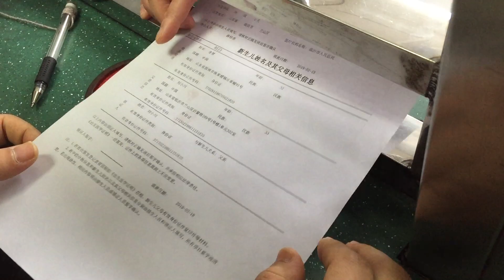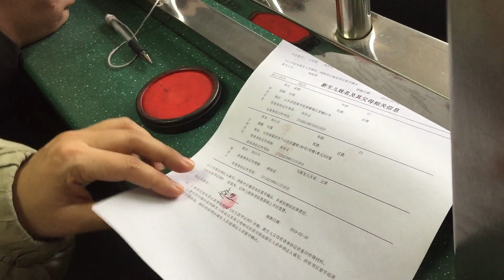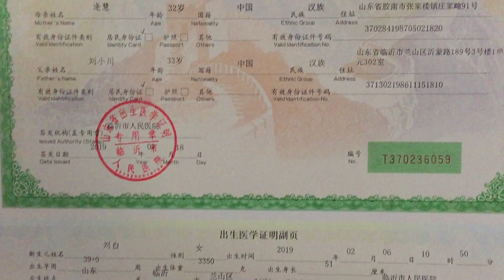Welcome to the world, baby! [Episode 7, 20190218]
We were registering baby's name. we thought many names for her, and we wish there is some beautiful imagery on her name. So at last, we chose the Bai as her name, means "leaving blank", the highest state of creation in Chinese traditional culture.